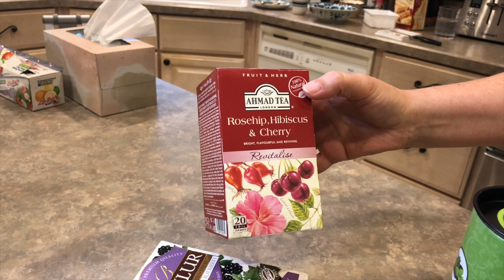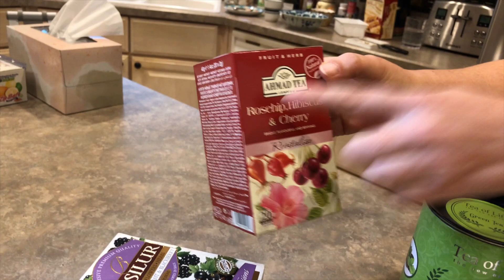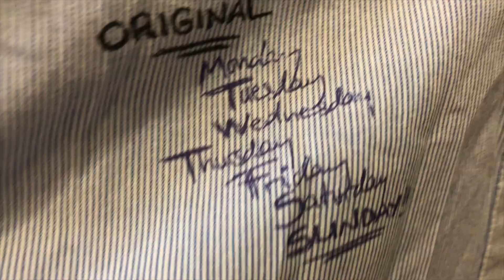США. Мукбанг и покупки из Европы .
КАНАЛ ЛЕНОЧКИ